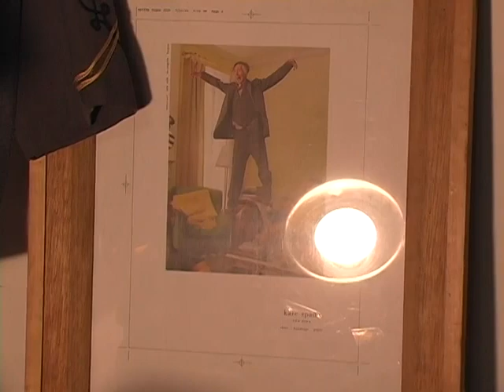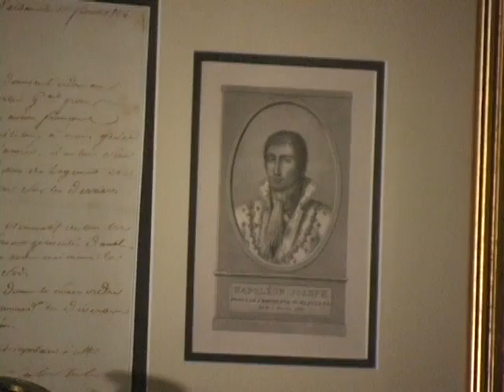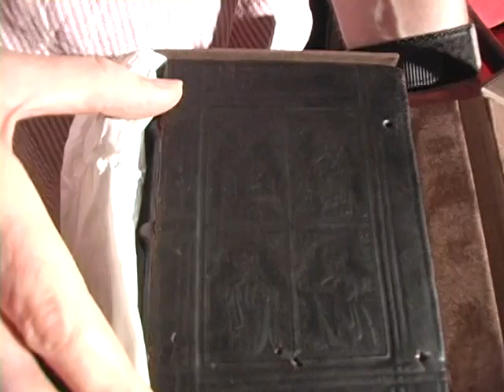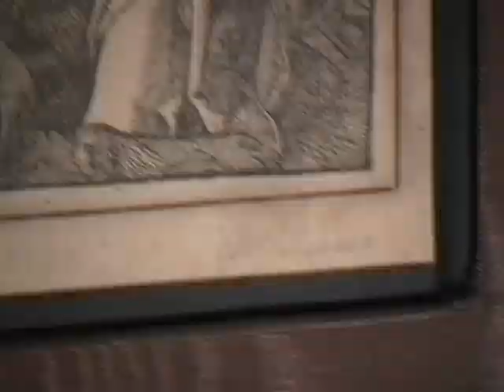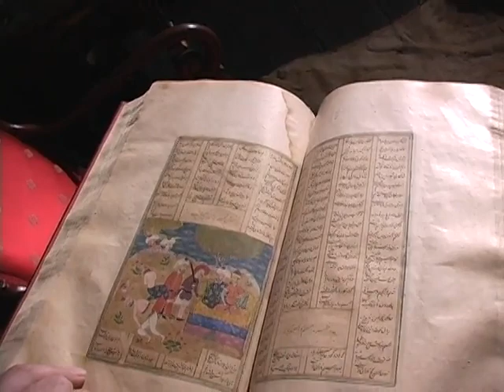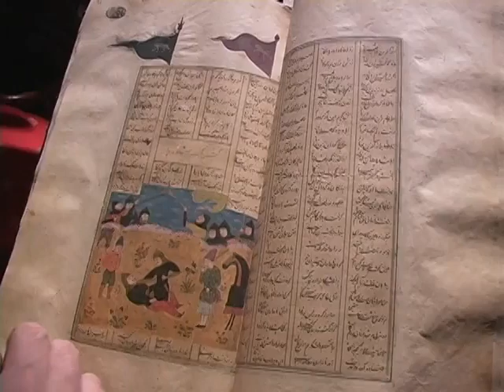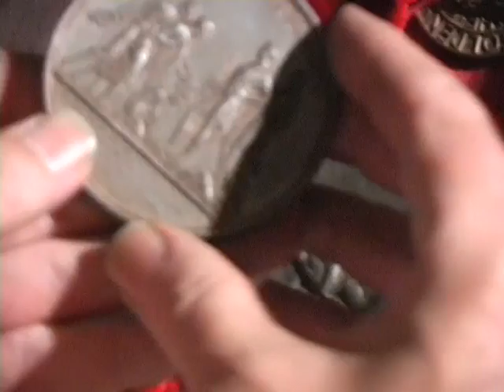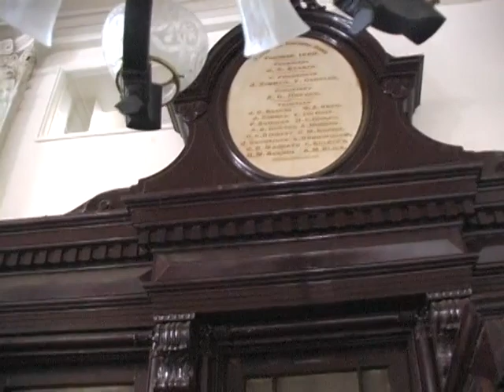Tour of the WAH Center Before the Grand Surrealist Show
A tour of the WAH Center before the Grand Surrealist Exhibit with over 500 artists from around the world. The artists team is deciding what they want to do.